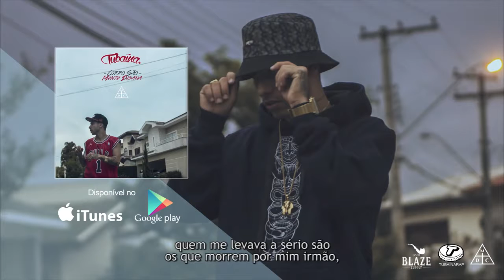Tubaína ft Wentz - Ambição